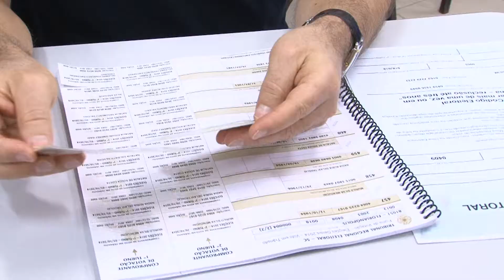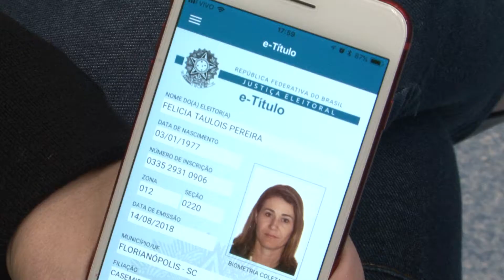Em Santa Catarina, 233 municípios terão votação com identificação híbrida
Nas eleições gerais deste ano, 233 municípios catarinenses terão votação com identificação híbrida. Isso quer dizer que nestas cidades, a verificação das impressões digitais ocorrerá apenas para eleitores que já possuem dados coletados. Aqueles que ainda não realizaram a biometria, votarão pelo método tradicional. Em SC, 63% dos eleitores já votarão por meio da identificação das digitais nas eleições do próximo dia 7 de outubro. Em 62 municípios do estado, a votação será totalmente biométrica. A biometria é um método tecnológico que permite reconhecer, verificar e identificar uma pessoa por meio de suas impressões digitais, que são únicas. Na Justiça Eleitoral, o cadastro biométrico é utilizado para tornar as eleições ainda mais seguras e prevenir fraudes. Independente do método de votação, no dia da eleição o eleitor deve levar documento original com foto ou caso já tenha realizado o cadastramento biométrico, apresentar o título eleitoral digital, o e-título.